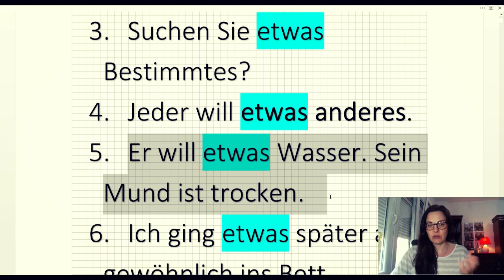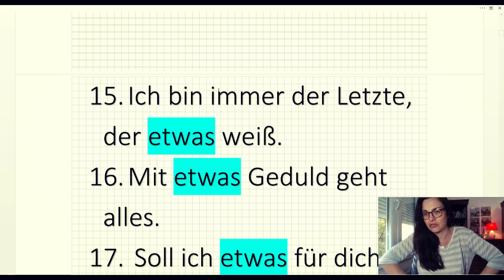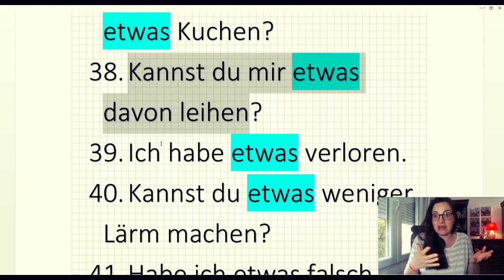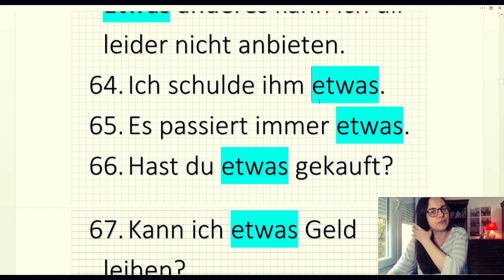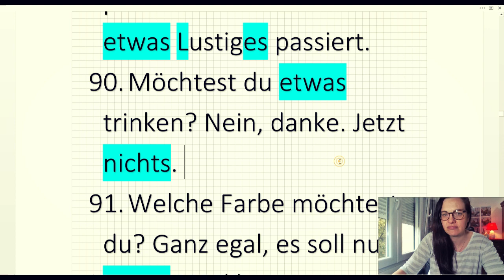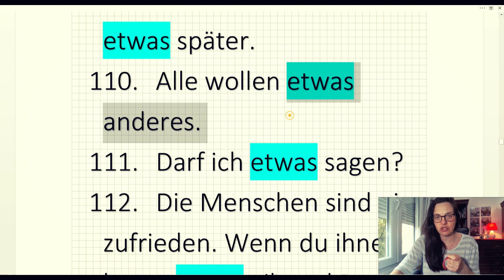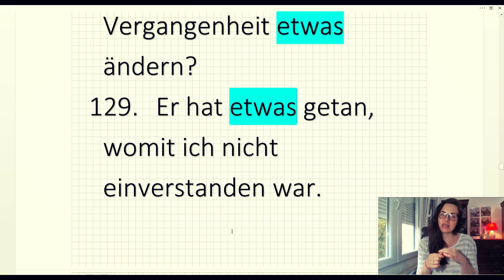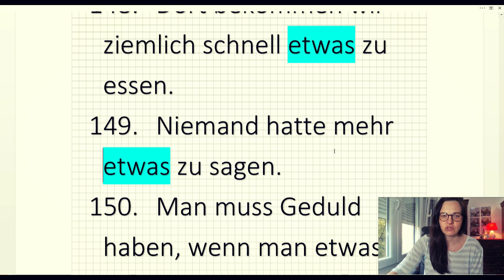NEMAČKI NEMAČKI A1-A2 SAZNAJTE GDE SE SVE NALAZI I KAKO SE UPOTREBLJAVA REČ ETWAS-POVEŽITE GRADIVO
150 PRIMERA I U SVAKOM SE NALAZI REČ ETWAS - AKO POSVETITE OVOM KLIPU DOVOLJNO PAŽNJE SIGURNA SAM DA ĆETE UVEK REĆI ETWAS KAD JE POTREBNO DOK PRIČATE NA NEMAČKOM
PRIMERI U OVOM KLIPU SU NA RAZLIČITIM NIVOIMA A VAŠ ZADATAK JE DA RAZUMETE ČAK I PRIMERE SA TEŽEG NIVOA OD ONOG NA KOME STE JER U SVAKOJ REČENICI OD 5 DO 6 REČI KOLIKO IH U PROSEKU IMA JEDNU REČ VEĆ UNAPRED ZNATE - TE JE  ETWAS I
JELENA

Saznajte u ovoj video lekciji gde i kako možete koristiti nemačka reč etwas. Neke od upotreba će vas po malo i iznenaditi. Povežite ono sto vec znate i počnite da govorite na nemačkom.